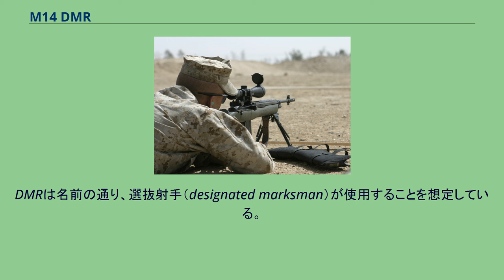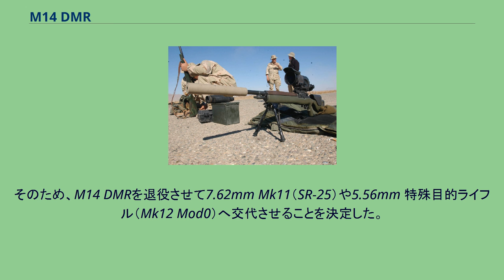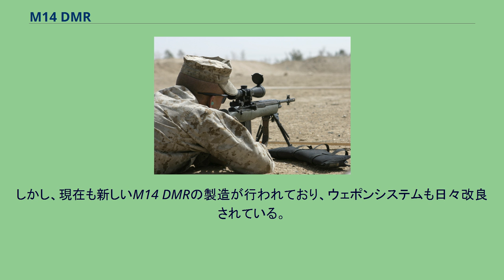M14 DMR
#7.62mm銃
M14 DMR（正式名称：United States Marine Corps Designated Marksman Rifle、NSN：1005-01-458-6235）は、7.62x51mm NATO弾を使用するガス圧作動式のセミオートスナイパーライフルである。
アメリカ海兵隊が、M14をベースに改良して製作した。
このライフルは、マッチグレードM118LR（175グレイン 長距離弾）を使用する。
DMR本体（光学サイト、マガジン、クリーニングキット、スリング、付属品、バイポッド、サプレッサーを除いた）の重さはおよそ5kgである。
光学サイト、銃身、ボルトや他の部品は、3段階のメンテナンスレベルに応じて修理や取り外しができるようになっている。
DMRは全てバージニア州クアンティコのUSMC Precision Weapons Shopで製造されている。
M14とDMRでは以下のような点が異なっている。
DMRは名前の通り、選抜射手（designated marksman）が使用することを想定している。
7.62x51mm NATO弾を使用しているため5.56x45mm NATO弾を使うライフルより破壊力や長距離狙撃能力に優れており、他の軍用スナイパーライフルより軽量なのが特徴である。
そのため、迅速かつ正確な狙撃を必要とする海兵隊のスカウトスナイパーに使用されている。
また、Explosive Ordnance Disposal teams（爆発物処理班）にも使用されている。
任務によっては、スナイパーチームの観測手（Spotter）が使用することもある。
DMRを実際に使用している兵士により、砂漠において正確性と信頼性が低下するという問題点が明らかになった。
そのため、M14 DMRを退役させて7.62mm Mk11（SR-25）や5.56mm 特殊目的ライフル（Mk12 Mod0）へ交代させることを決定した。
しかし、現在も新しいM14 DMRの製造が行われており、ウェポンシステムも日々改良されている。